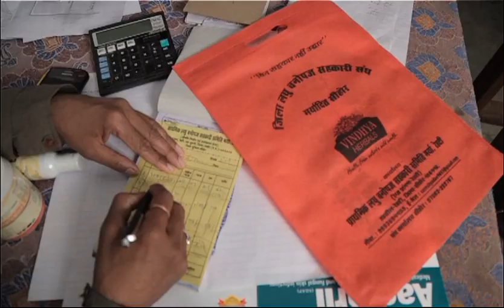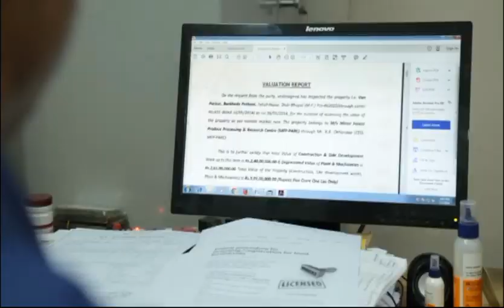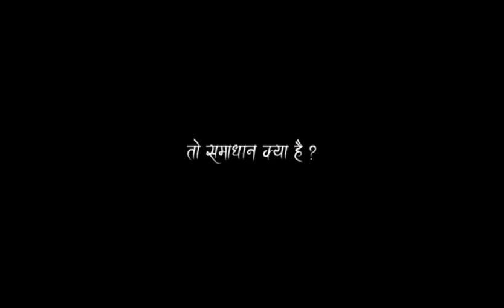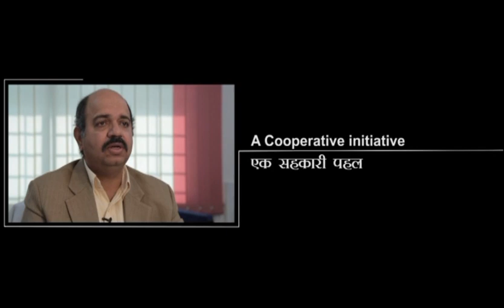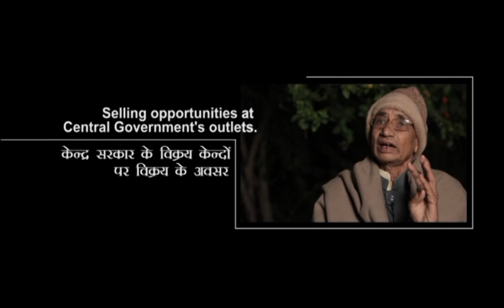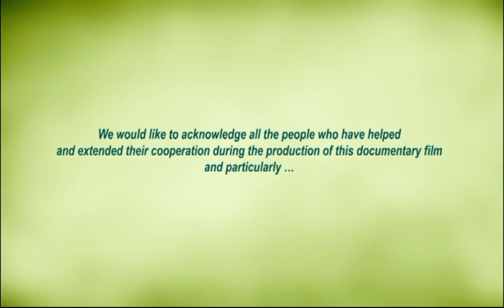Amla Ek Amritfal / आंवला एक अमृतफल Part-2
The Madhya Pradesh government actively supports amla production within forest communities through multifaceted strategies. First and foremost, it invests in capacity-building initiatives, offering training programs and technical support to local farmers on advanced cultivation techniques, sustainable harvesting methods, and efficient post-harvest practices. The government collaborates with local forest departments to facilitate the allocation of land and resources, enabling communities to establish amla orchards and plantations. Additionally, it establishes cooperative societies and self-help groups, empowering farmers to collectively engage in amla cultivation, share resources, and access markets effectively. Moreover, the government encourages the formation of processing units and organizations dedicated to manufacturing amla-based products. These institutions serve as catalysts for value addition, processing raw amla into various products like juices, powders, and skincare items, fostering economic growth and creating employment opportunities within these regions. Through these comprehensive efforts, the Madhya Pradesh government aims to not only support amla production but also promote sustainable livelihoods, community development, and entrepreneurship in forest areas.

मध्य प्रदेश सरकार किसानों को अमला उत्पादन में सक्षम बनाने के लिए विभिन्न उपायों से सहायता प्रदान करती है। पहले और सबसे महत्वपूर्ण बात यह है कि सरकार स्थानीय किसानों को उन्नत खेती तकनीकों, प्रबल बुआई विधियों, और पोस्ट-हार्वेस्ट प्रथाओं पर प्रशिक्षण कार्यक्रम और तकनीकी सहायता प्रदान करती है। सरकार स्थानीय वन विभागों के साथ मिलकर भूमि और संसाधनों का वितरण सुनिश्चित करती है, जिससे समुदायों को अमला के बाग़ों और बाग़ीचों की स्थापना करने की सुविधा मिलती है। इसके अतिरिक्त, यह सहकारी समितियों और स्व-सहायता समूहों की स्थापना करती है, जो किसानों को समृद्ध अमला खेती में सहयोग करते हैं, संसाधनों को साझा करते हैं, और बाजार तक पहुँच प्राप्त करने में सक्षम बनाते हैं। साथ ही, सरकार अमला पर आधारित उत्पादों का उत्पादन करने वाली प्रोसेसिंग यूनिट्स और संगठनों की स्थापना को बढ़ावा देती है। ये संस्थान मूल अमला को विभिन्न उत्पादों में प्रक्रियात करते हैं, जैसे कि जूस, पाउडर, और स्किनकेयर आइटम्स, जो इन क्षेत्रों में आर्थिक विकास और रोजगार के अवसर पैदा करने के लिए होते हैं। इन समृद्धि के प्रयासों के माध्यम से, मध्य प्रदेश सरकार न केवल अमला उत्पादन का समर्थन करती है, बल्कि वन क्षेत्रों में लोगों के जीवनों को समर्थन करने, समुदाय विकास को प्रोत्साहित करने, और उद्यमिता को बढ़ावा देने का लक्ष्य रखती है